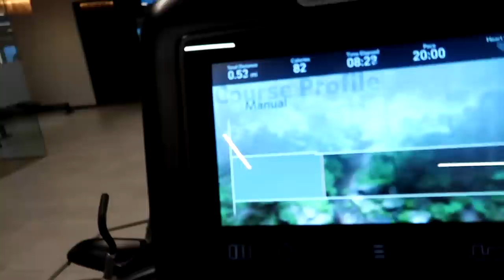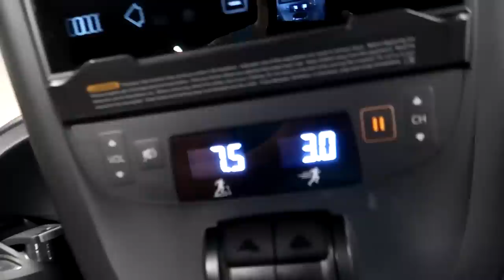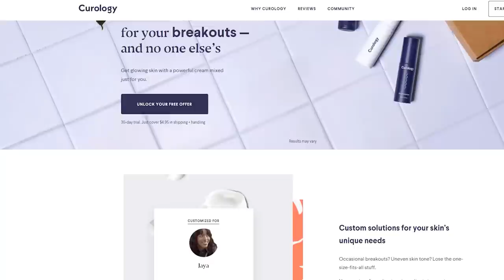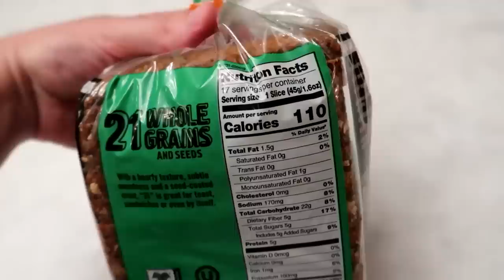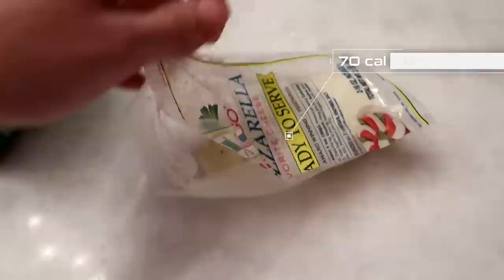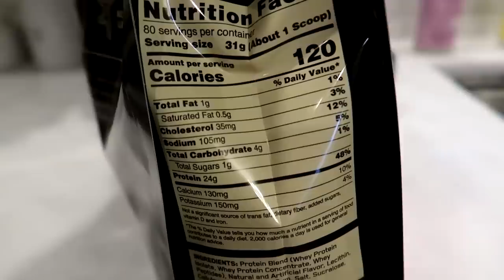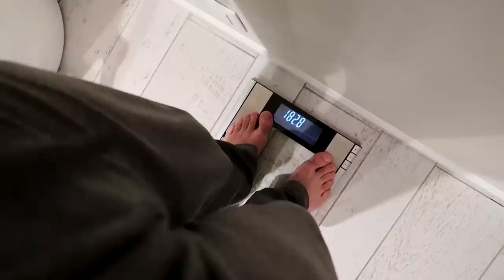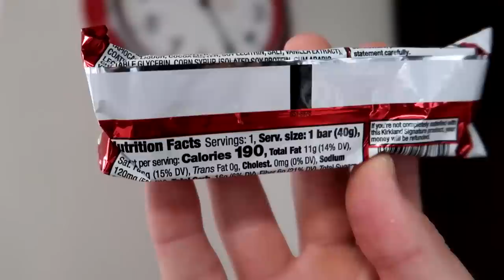UPDATED FULL DAY OF EATING AFTER 10 YEARS OF TRAINING!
Here's my current 2021 diet! If you guys are interested in having a custom skin care formula catered to you, check out